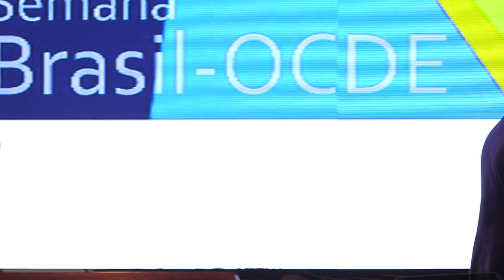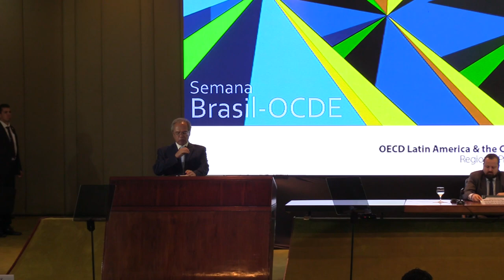Fórum Brasil-OCDE - Abertura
Auditório Wladimir Murtinho, 21 de junho de 2022.